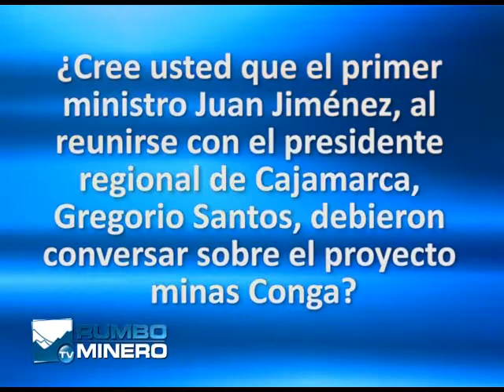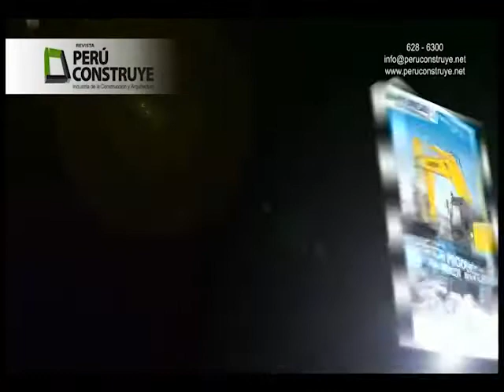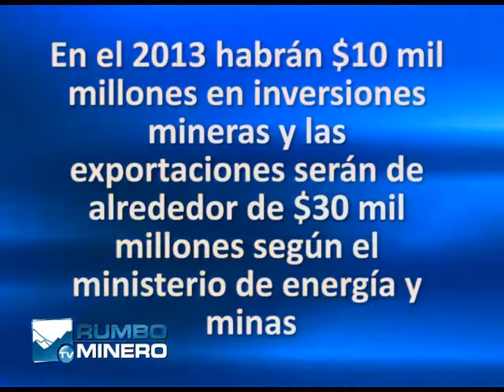PROGRAMA RUMBO MINERO TV N° 86 Bloque 1 (09 de Feb. 2013) Informe Expo Arcon 2013